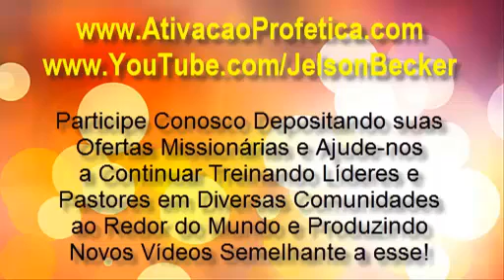Paternidade Espiritual - CONFERENCIA DE MISSOES PATERNIDADE e REINO - Ap Jelson Becker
PATERNIDADE ESPIRITUAL PARA O SEU MINISTÉRIO

Missões no Amazonas
Unção Ministerial de Pastores e Bispos